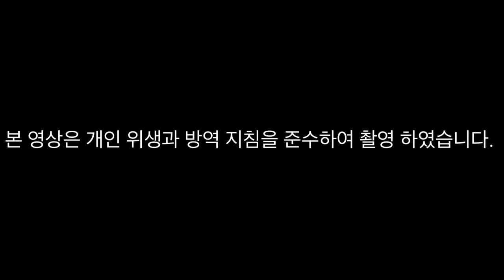Por Una Cabeza - 여인의 향기ost / Prime Music Cover / Piano,String,Woodwind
안녕하세요 프라임 뮤직 입니다😊
이번 영상은 영화 ‘여인의 향기’ ost 인
Por Una Cabeza를 프라임 뮤직이 연주해보았습니다~🌹💃🏻
저희와 함께 탱고에 빠져들 준비 되셨나요~?!😉

*인스타그램에서 프라임 뮤직의 브이로그도 보실 수 있습니다!*

 본 영상은 개인 위생과 방역 지침을 준수하여 촬영 하였습니다.

Violin 1 윤희원 Violin 2 한현석 Viola 최현준 Cello 박예현 Oboe 문혜리 Clarinet 서은빈 Piano 강연숙 편곡 최지훈

장소 : 통의동클래식